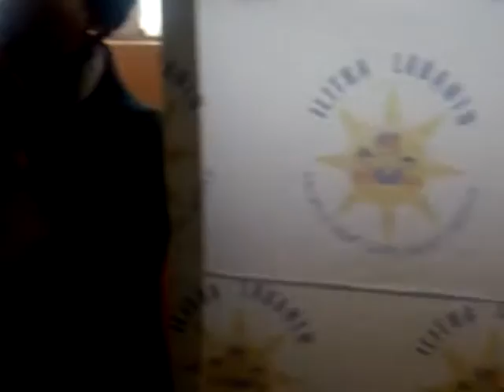Ilitha Labantu - Child Abuse Workshop July 2012 - Part 7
the kids are role playing different abusive scenarios that they may face in life and how they can help break and solve  those situations